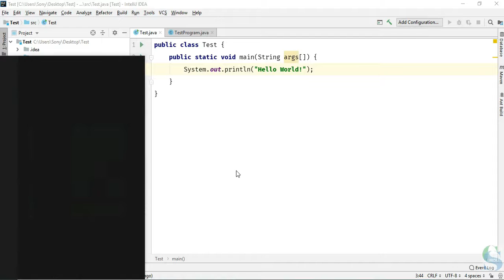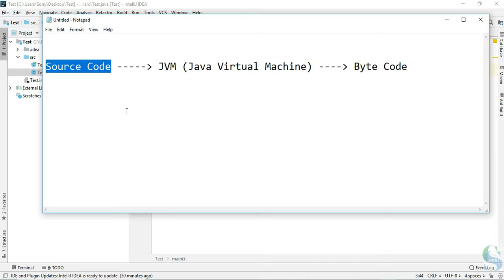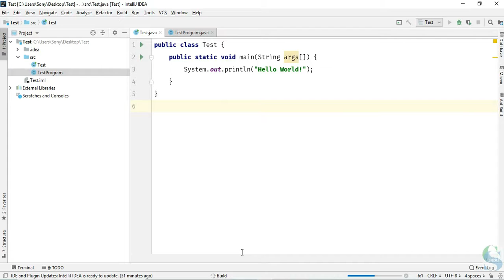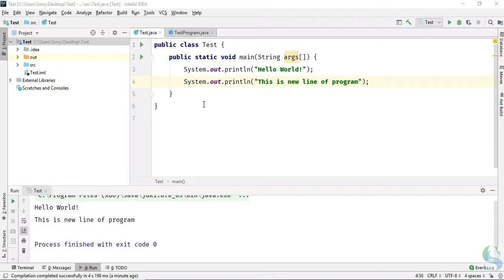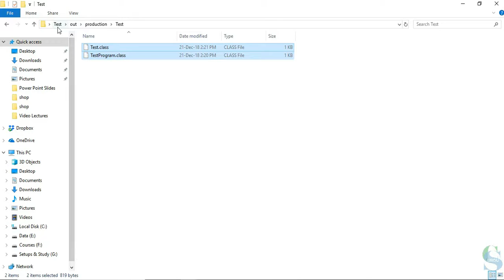Android Development Lecture 7 Compiling, Running Program and Understanding Platform Independence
In this lecture we will learn about Compiling, Running Program and Understanding Platform Independence in JAVA